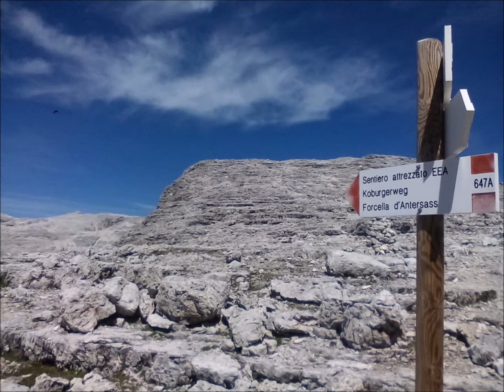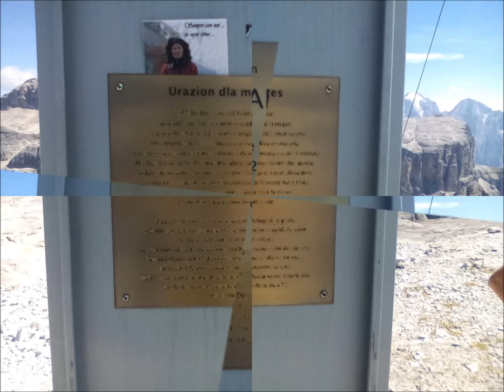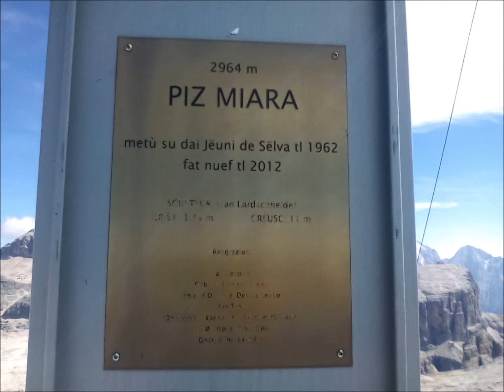Traversata SELLA - Pordoi - Boè - Piz Miara- Pisciadù - passo Gradena - dolomiti Alto Adige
Traversata del Gruppo Sella, dal passo Pordoi al passo Gardena, agosto 2015